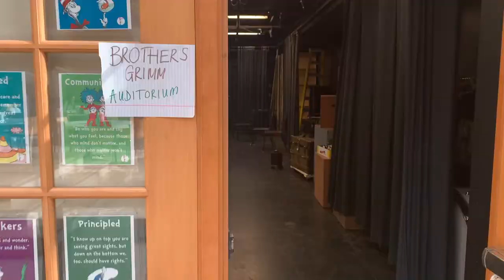Show the Love 2022 | Hathaway Brown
Featuring most of the sophomores of Hathaway Brown. This is the sophomore show the love gift to the freshmen. Singing by Alia & Alexis!